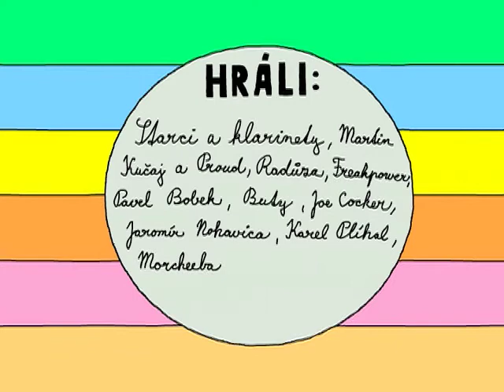BARAZ special (1. rada), 2. dil: TABOR 2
Legendarni televizni porad na TV Ocko.
Baraz Special is legendary tv show (TV Ocko) from Czech Republic.